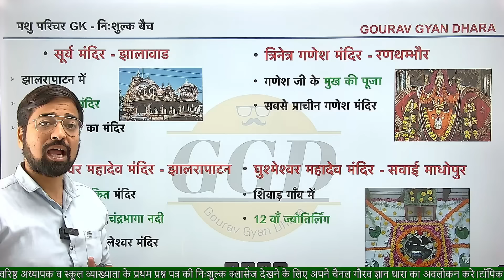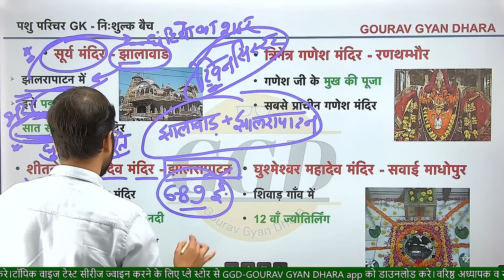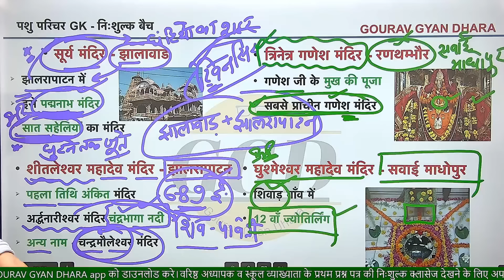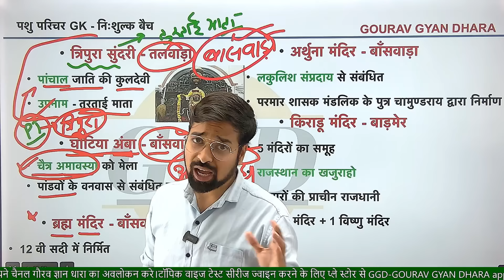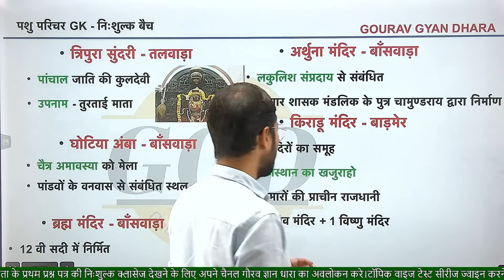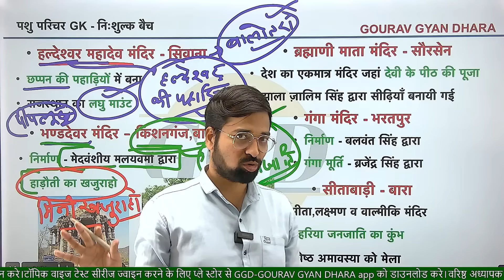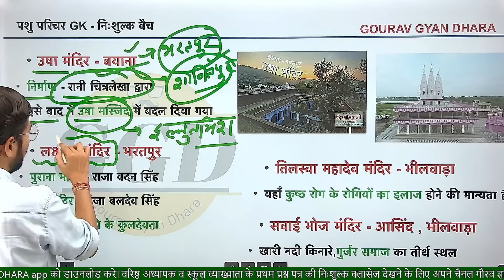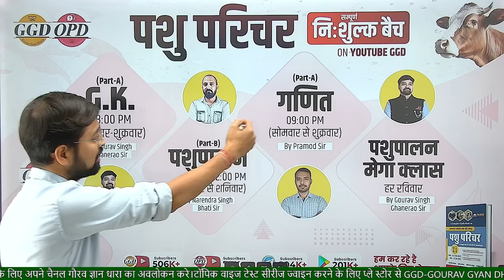पशु परिचर निःशुल्क बैच | एक ओए सीधा याद करवाने वाली क्लास | राजस्थान के मंदिर पार्ट 3 |By gourav sir